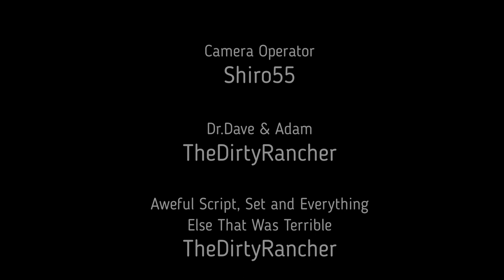If Your Friend Was Your Doctor (Worst Sketch On YouTube)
This was just a slapped together piece of hot garbage. its awful and done that way purposely. Am i sorry for this monstrosity? No. But its definitely the last sketch i'll ever make.